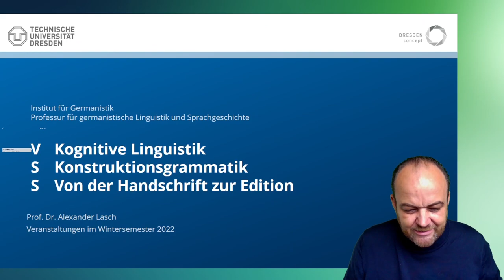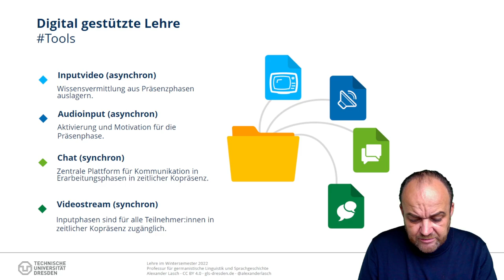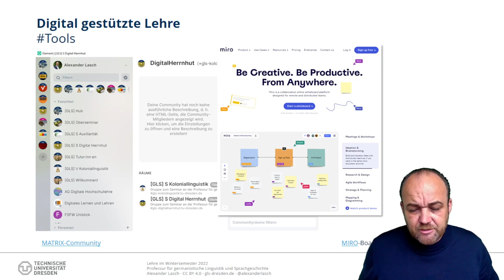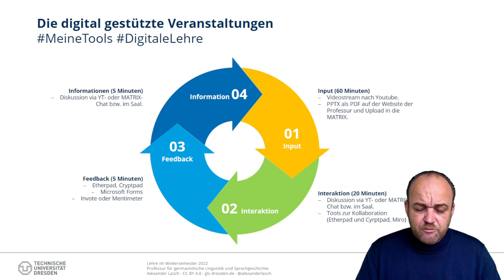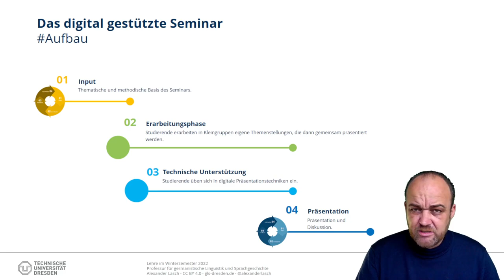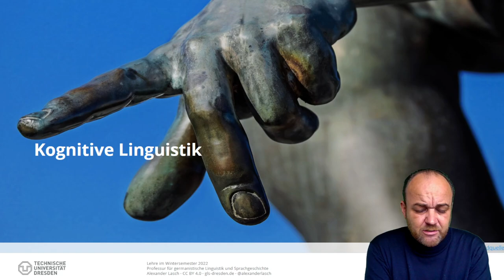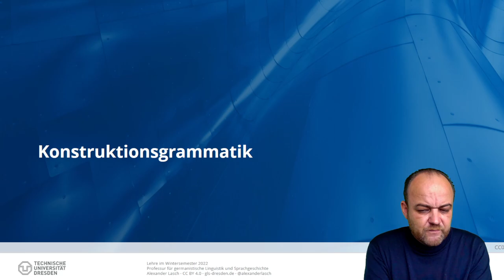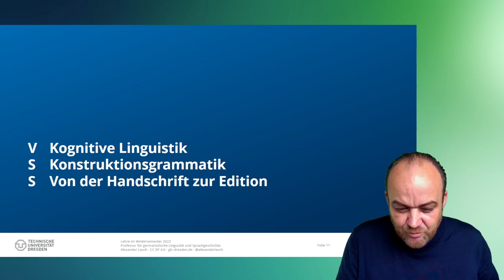Einführung in meine Veranstaltungen im Wintersemester 2022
Kurze organisatorische Einführung in die Lehrveranstaltungen im Wintersemester 2022:
- Kognitive Linguistik (V)
- Konstruktionsgrammatik (S)
- Von der Handschrift zur Edition (S)

═ Audiotranskription ═
Für die Audiotranskription können genutzt werden: